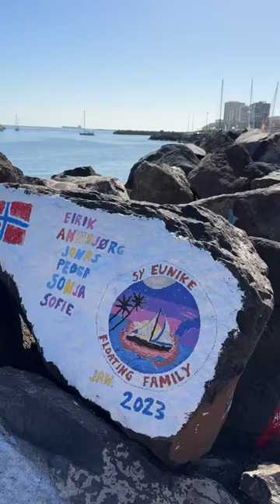ARC 2023 - Las Palmas - Departure D-3 - Multihulls World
► Las Palmas, almost an unavoidable stopover on the Atlantic route from Europe, welcomed thousands of sailors during the month of November, when the north-easterly trade winds begin to set in. These crews included a total of 1,300 sailors flying the ARC colors (ARC and ARC +) aboard 253 sailboats.
During our visits to the pontoons, we got a measure of the Starlink revolution: only one entrant was equipped last year, compared with 80% of the fleet today... The quality of the connections offered by this satellite operator makes it possible to efficiently follow weather developments, keep in touch those ashore and even work as if at the office! For the first time since we’ve been following ocean-going crews, Vincent, aboard Outremer 51 Piment Rouge, will be sharing his transatlantic passage with us via his videos, which we’ll be relaying.
Another special feature of this 2023 edition will be the large number of diesel cans strapped to the guardwires: in a context of very light winds, unusual for the season, the engines (authorized with a penalty for the Multihull category) are likely to be much in demand aboard many of the multihulls.
After two weeks of seminars, meetings and safety inspections, the atmosphere on the docks was becoming truly electric during the last three days running up to the start. Studying the weather, stocking up on fresh supplies, washing fruit and vegetables - everyone realized that there was an ocean to cross... Some crew members are more Zen than others: the oldest sailor in the ARC, Joff Hutchinson, 89, declared: “I’ve been sailing for 82 years and I’ve always wanted to cross the Atlantic. Now that my sons have retired, there’s no better time”.
The start was relaxed, with the fleet setting off in a light southerly breeze and glorious sunshine, guaranteeing a smooth start for everyone to get their sea legs.